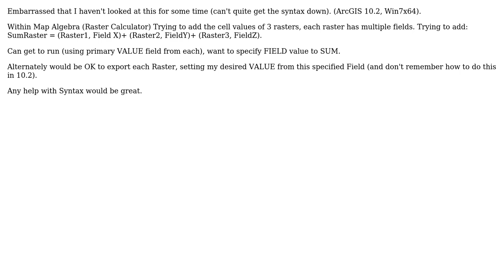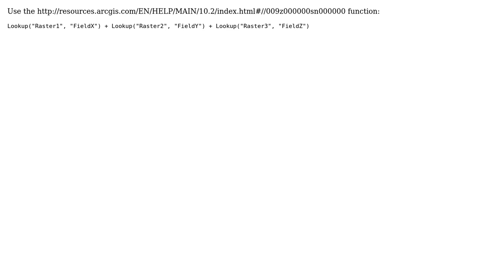GIS: Adding Rasters with multiple Field Values using Map Algebra in ArcGIS for Desktop?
With thanks & praise to God, and with thanks to the many people who have made this project possible! | Content (except music & images) licensed under CC BY-SA | Music | Images & others | With thanks to user user2856 user PolyGeo user Ecomapman and the Stack Exchange Network Trademarks are property of their respective owners. You are responsible for your own actions.